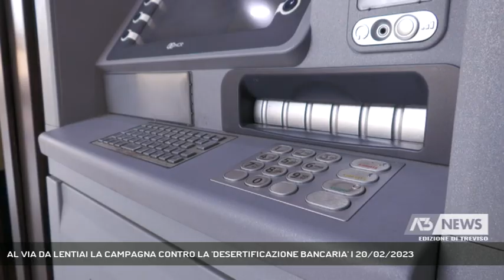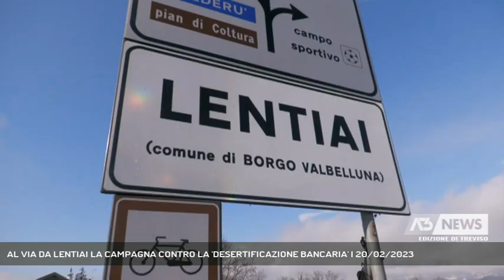AL VIA DA LENTIAI LA CAMPAGNA CONTRO LA 'DESERTIFICAZIONE BANCARIA' | 20/02/2023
A3 NEWS Treviso 20/02/2023 - BORGO VALBELLUNA - Farà tappa anche in provincia l'iniziativa di Uilca Uil contro la chiusura degli sportelli bancari che in Veneto, e nel Bellunese, in modo particolare sta colpendo inesorabilmente tutta la comunità.  "Con noi anche i sindaci e gli enti locali" commenta la segretaria regionale del sindacato, Elisa Carletto.  || Meno 28% in Italia, meno 30,7% in Veneto, meno 31,7% in provincia di Belluno con punte record in Valbelluna. Gli sportelli bancari sono sempre meno e la tendenza da anni sembra inarrestabile; la presenza fisica delle banche continua a ridursi e ad essere penalizzati sono gli utenti. Il problema evidenziato dal sindacato non riguarda solo la difesa dell'occupazione, tanto che alla campagna nazionale "Chiusura filiali? No, grazie" hanno aderito i comuni per il tramite dell'Anci. Le motivazioni della desertificazione bancaria sono note e sono legate anche alla digitalizzazione che ha ridotto la necessità di un presidio fisico del territorio. Il primo marzo Uilca Uil sarà in piazza a Lentiai per confrontarsi con la gente e gli amministratori locali perchè - spiega Elisa Carletto - non possiamo accettare passivamente questo trend. - Intervistati ELISA CARLETTO (SEGRETARIA UILCA UIL VENETO) (Servizio di Tiziana Bolognani) - Segui Antenna Tre anche sul digitale terrestre! Visita il sito